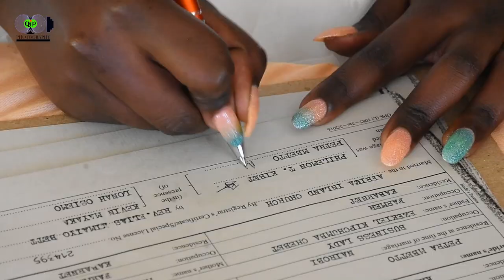Petra Weds Philemon (Wedding Trailer)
Your wedding day may come and go, but may your love forever grow. Congratulations to the perfect couple! Congratulations to a beautiful couple. Wishing you a wonderful journey as you build your new life together.
Cheers!!!
\QIP PHOTOGRAPHY 2020